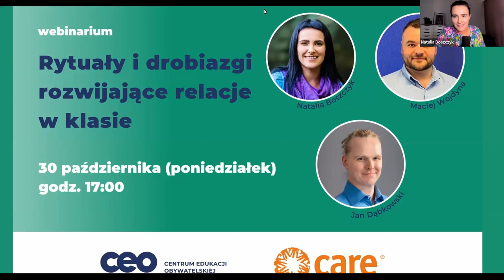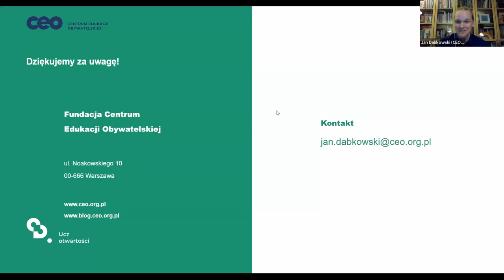Webinar: „Rytuały i drobiazgi rozwijające relacje w klasie”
Integracja klasy jest procesem, który ma swoją dynamikę i trwa przez cały okres wspólnej pracy w szkole. Od powodzenia tego procesu zależy poczucie bezpieczeństwa, chęć do współpracy i motywacja do nauki dzieci i młodzieży.
Działania rozwijające wspólnotę klasową uodparniają na wykluczenie, dyskryminację i przemoc.

W czasie webinarium podpowiemy ćwiczenia, metody i narzędzia odpowiednie dla:
- różnych etapów edukacyjnych i poziomu integracji w klasie,
- dla zróżnicowanych klas.

Swoją ekspercką wiedzą podzielą się:

Natalia Boszczyk – nauczycielka języka polskiego w szkole podstawowej, tutorka i trenerka. Twórczyni bloga Szkoła Dobrej Relacji, na którym pomaga nauczycielom oraz rodzicom budować dobre relacje w szkole i w domu. Autorka książek “Dobre relacje w szkole” i “Kryzysowy Niezbędnik Nauczyciela”.

Maciej Wojdyna – pedagog i nauczyciel języka polskiego w liceum i technikum. Od ponad dekady zajmuje się edukacją i rozwojem osobistym dzieci, młodzieży i dorosłych. Absolwent Szkoły Dobrej Edukacji, Instytutu Tutoringu Szkolnego oraz studium psychoterapii zorientowanej na proces w Instytucie Psychologii Procesu.

Spotkanie poprowadzi

Jan Dąbkowski – szef programu "Szkoła otwartości" w Centrum Edukacji Obywatelskiej, trener edukacji antydyskryminacyjnej, dot. praw człowieka, wrażliwości społecznej i kulturowej.